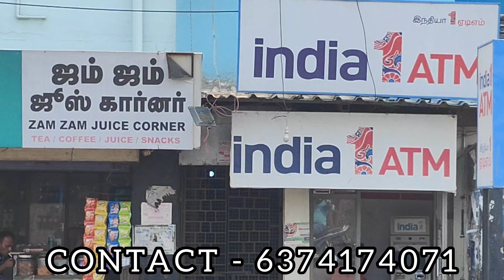Unbelievable price | 15 LAKHS - 2360 SQFT land for sale 🙌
About the plot:- Low rate plot for sales and this plot is surrounded by all facilities that includes schools, colleges, malls, hospitals etc for further details about the house please feel free to contact us @ 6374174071. You can also ping me in whatsapp @ 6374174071